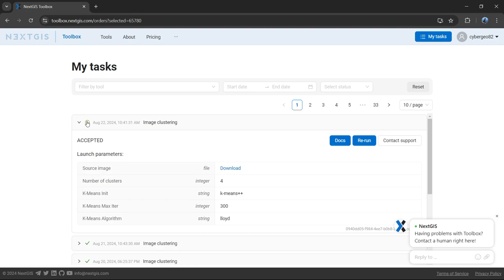NextGIS Toolbox – Raster Clustering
Performs automatic clustering of an image into a specified number of classes. K-Means algorithm is used.